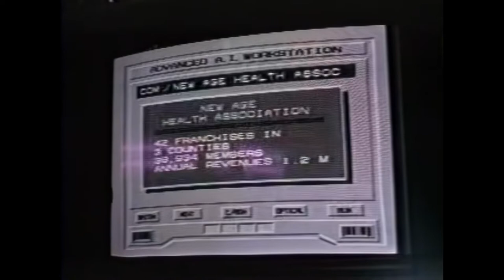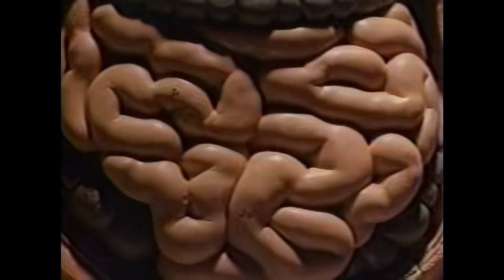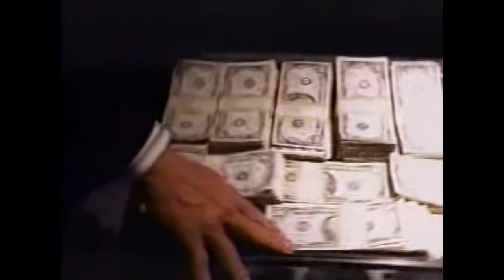Mann & Machine 1992 S01E03 "No Pain No Gain" (HD)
Starring
David Andrews
Yancy Butler
S. Epatha Merkerson